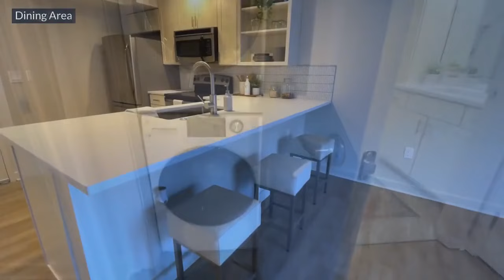Cobalt One Bedroom Apartment Tour at VITRA Apartments | 620 Sq Ft, Fully Renovated & Move-In Ready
Welcome to VITRA Apartments, where luxury meets convenience! Join us for a tour of our Cobalt one bedroom, one bathroom apartment, offering 620 square feet of fully renovated space and ready for immediate move-in. From the modern finishes to the spacious layout, you'll love everything this apartment has to offer. Experience the VITRA lifestyle today!